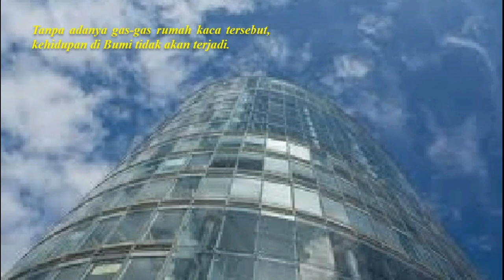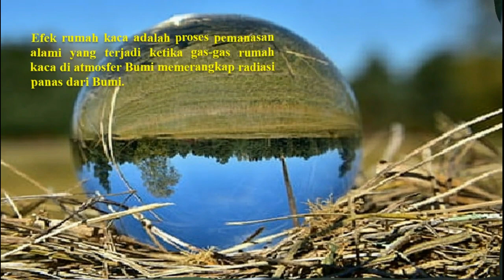IPA SMP Kelas 7 Semester 2 Efek ruah Kaca Bagian 1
IPA SMP Kelas 7 semester 2 BAB 4 mengenai Efek rumah kaca serta penyebabnya yang menimbulkan pemanasan global

jangan lupa subcreb kawan